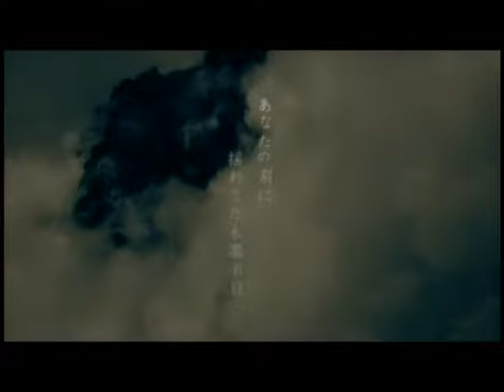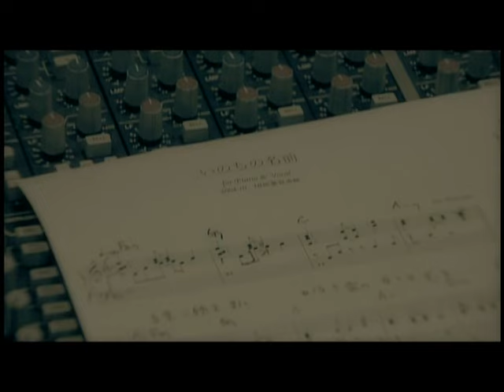平原綾香 - いのちの名前 (MV)